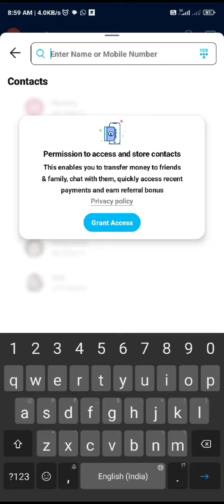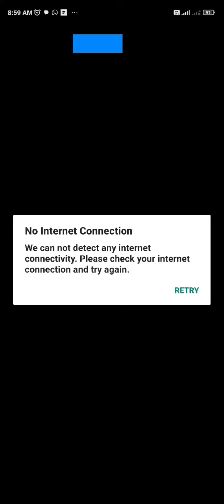Paytm Postpaid is not Working 😞 - problem solved 😀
paytm post se paise kaise nikale

paytm postpaid se paise kaise nikale

paytm postpaid se paise kaise nikale 1000

paytm postpaid se paise kaise nikale without charges

paytm postpaid se paise kaise nikale 2023

paytm postpaid se paise kaise nikale account mein

paytm postpaid se paise kaise nikale bina charge k

paytm postpaid se paise kaise nikale new update

paytm postpaid se paise kaise nikale free mein

paytm postpaid se paise kaise nikale 2024

paytm postpaid not working problem

paytm postpaid option not showing while payment

paytm postpaid payment option not showing

paytm postpaid payment not working

paytm postpaid not showing in payment page

paytm postpaid se payment nahi ho raha hai paytm

postpaid money transfer to bank

paytm postpaid not working for payment

Paytm postpaid new update

how to solve paytm postpaid problem,

paytm postpaid option kab aayega

paytm postpaid payment problem

paytm postpaid option not showing

paytm postpaid not showing in payment

paytm postpaid is not working

paytm postpaid nahi chal raha hai

why paytm postpaid option not showing

paytm postpaid scan and pay problem